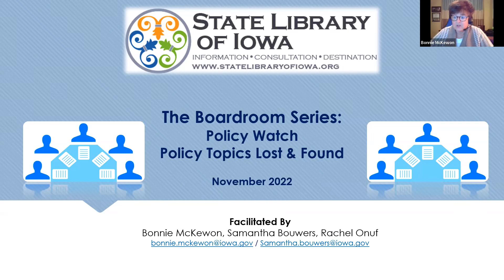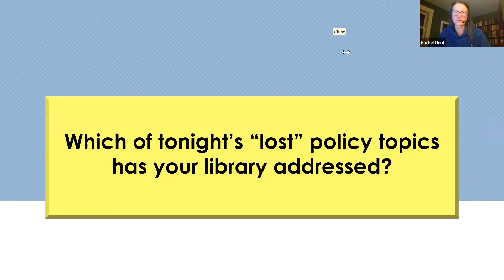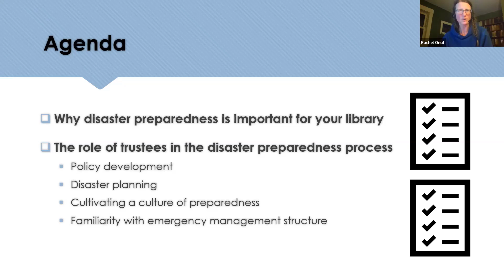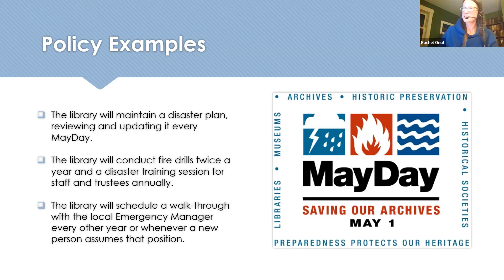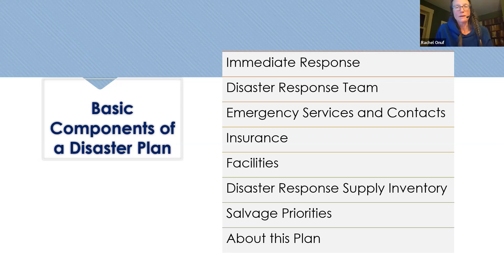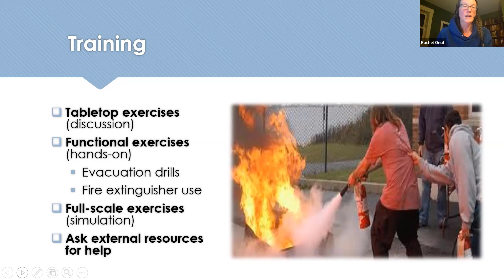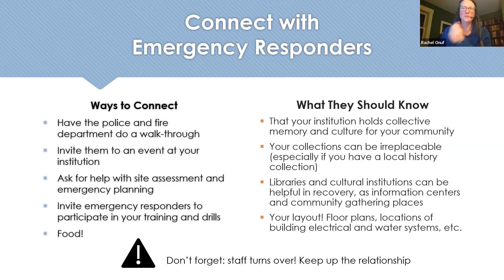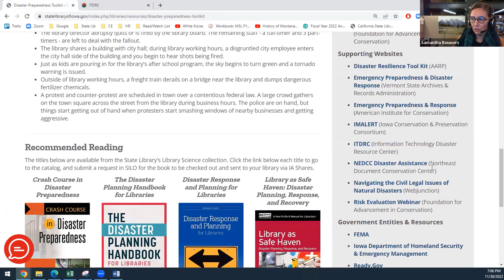Boardroom Series 2022 (November) | Policy Watch: Policies Lost and Found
This fourth session of The Boardroom series turns to policies, with a discussion of some topics not commonly addressed. State Library consultants Samantha Bouwers and Bonnie McKewon will point to policy topics like determining closed holidays, as well as issues surrounding library programming and using social media. November's Boardroom also welcomes guest speaker Rachel Onuf, Program Director with Vermont Historical Records. Rachel has expertise in disaster preparedness, another topic not often addressed in libraries; she will talk with trustees about their role in developing disaster-related policies.